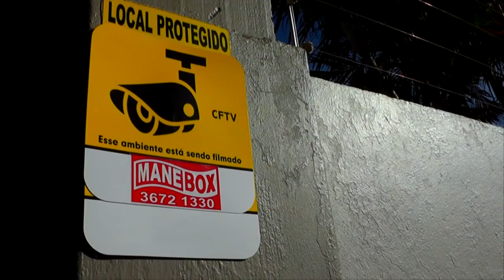ESPETÁCULO DO GRUPO THOLL ENCANTA ADULTOS E CRIANÇAS NO CENTRO DE TAPES